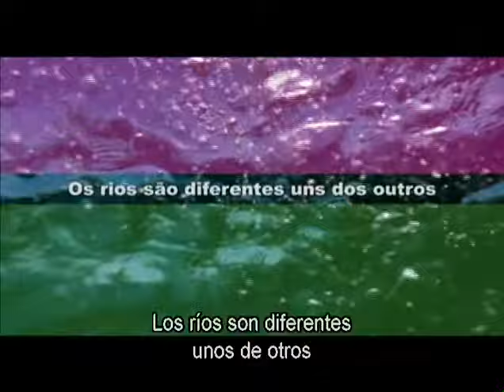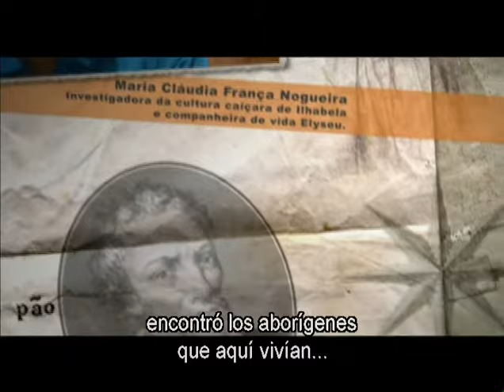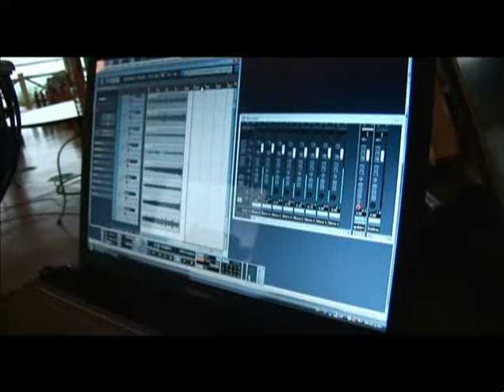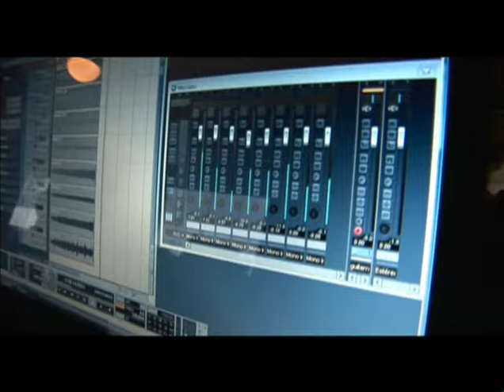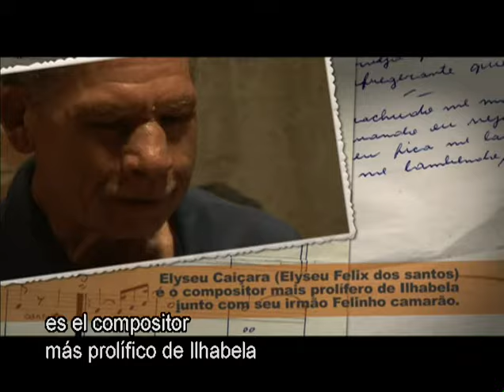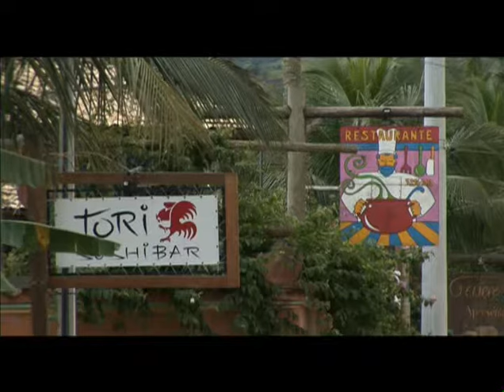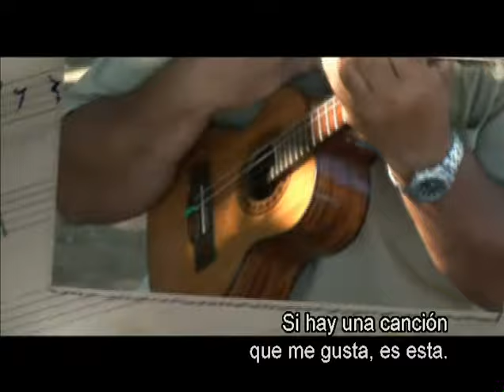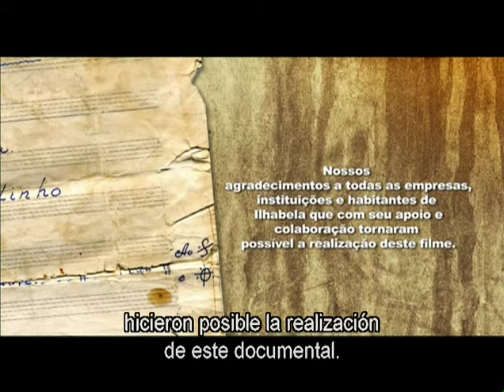CAIÇARAS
Producción: La Metro, OrsaY Troupe
Guión y Dirección: Fancisaco D'intino
Dirección de Fotografía: Atilio Perín
Musica Original: Marcelo Piazza, Jerónimo Piazza
Post-Producción de sonido: Nadia Piazza
Edición: Franco Olivetta, Santiago Seminara
Gráfica y Animación: Santiago Seminara, José García
Dirección de producción: Herctor Nizzo

Sinopsis: Las culturas regionales existentes en muchos países de América Latina sufren
el embate impiadoso de la globalización y si no son protegidas a tiempo, desaparecerán.
Cuando eso sucede todos nos empobrecemos.
Caiçaras, los hombres que cantan habla de la cultura musical que existe en Ilhabela, una
isla cercana al litoral paulista en la república de Brasil.
Los caiçaras componen bellas canciones y las cantan, pero no quedan registradas en
ningún soporte (ni en partituras ni en grabaciones), por lo que cuando mueren, también
mueren sus canciones.
Solo la tradición oral o el rescate familiar han salvado del olvido esos temas musicales.
La película habla sobre esos músicos y sus canciones.
Mucha música, mucha poesía y la autenticidad de un pueblo que sigue componiendo
nuevas canciones y dedica sus horas a cantarlas con alegría.
Argentina - Color - 70 min - Music - Documentary
Director: Francisco D’Intino